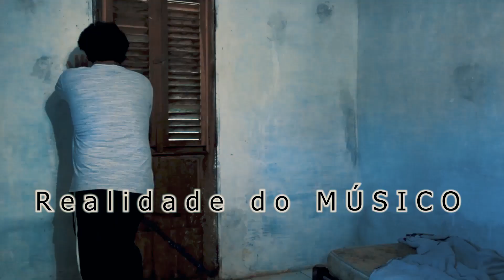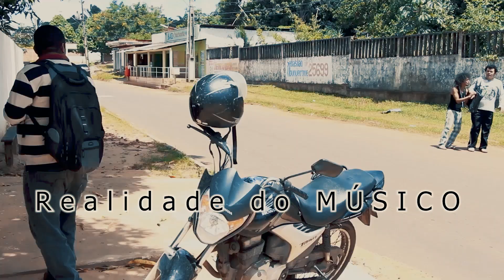REALIDADE DO MÚSICO NO BRASIL CAFÉ COM FARINHA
Assista mulequete té doido 1 ,2 ,3